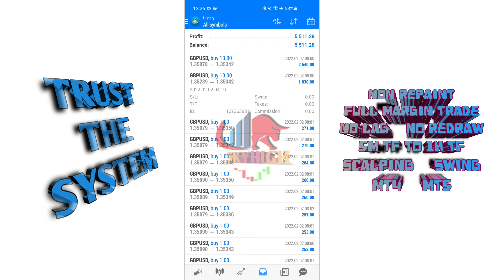NO REPAINT TRADING INDICATOR SMASH&GRABfx🤴🇿🇦 MT5&MT4 [FREE] T&C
SMASH&GRAB FOREX STRATEGY TO TRADE LIKE A PRO & CONSISTENT PROFIT

●BARCODE ORDERS
●FULL MARGIN TRADE
●SNIPER ENTRIES
●5PIPS STOP LOSS
                                      —    S&G STRATEGY 2

S&G FOREX PRO TRADING SYSTEM 2022